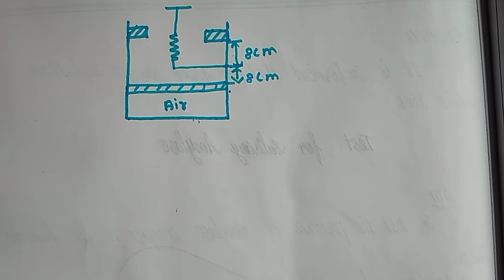Gate 2020 piston cylinder problem ∣ Thermodynamics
in this video we can see a problem related to piston cylinder and spring arrangement in thermodyanmics, they asked to find work interactions in joule.